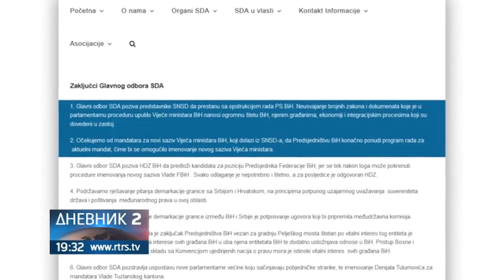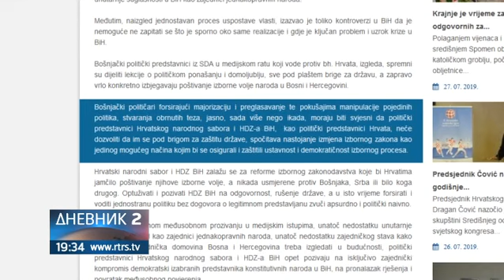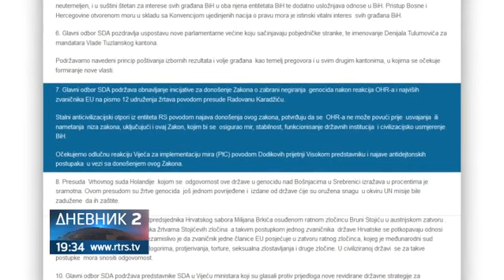SNSD i HDZ poručili - SDA je pokazala svoje pravo lice!